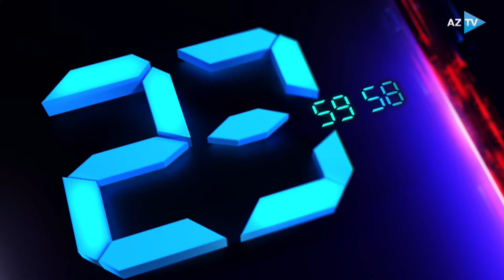Mümtaz Xəlilzadə ilə AZTV XƏBƏR (00:00) I 18.04.2024